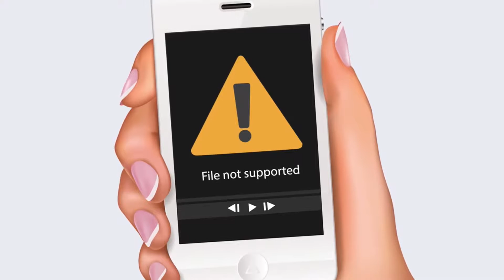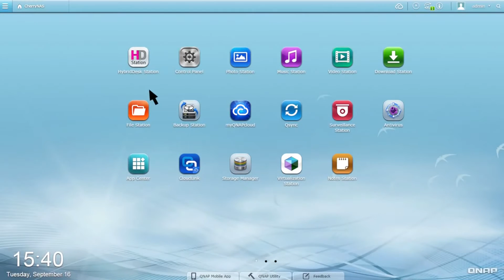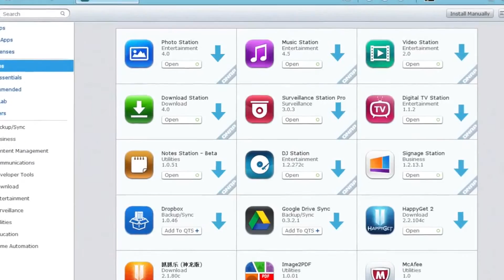Serie QNAP Turbo NAS TS-x51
Soluzione ad alte prestazioni e ad alta capacità per l'archiviazione dei dati di piccole/medie imprese. Un NAS potente e di facile utilizzo per il backup dei dati, la sincronizzazione dei files, l'accesso remoto ed il cloud.